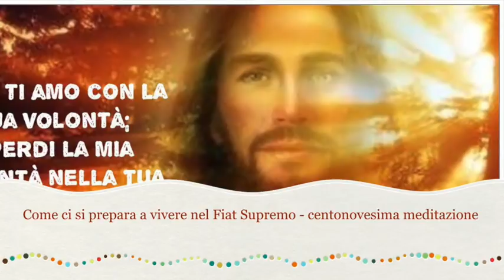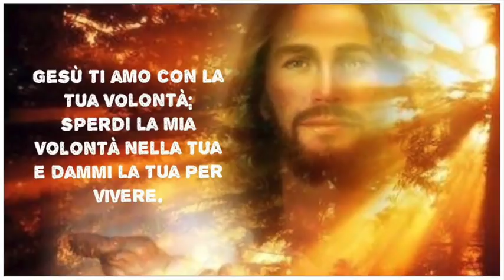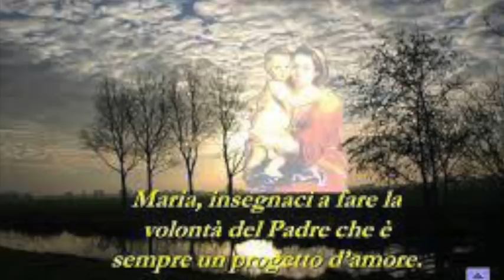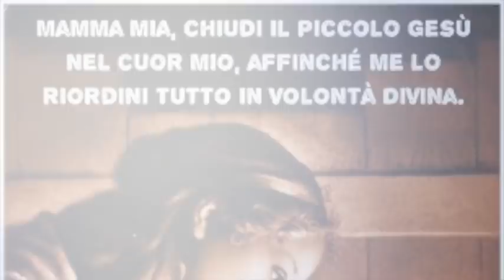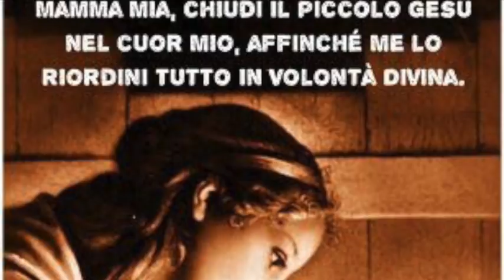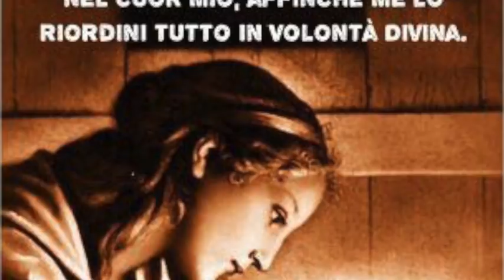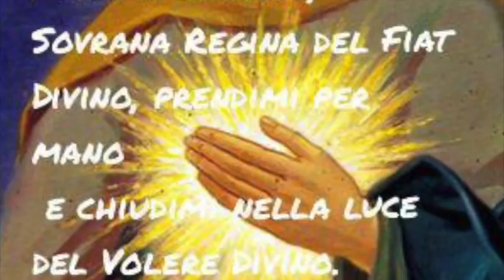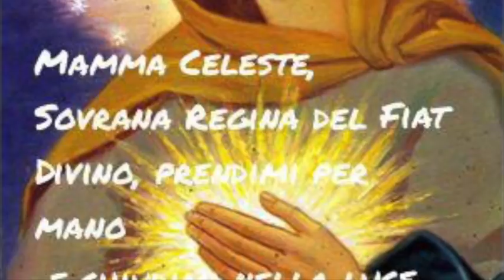Panegirico dell'umiltà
L'esempio del ricco che rinuncia a tutto per somigliare a Gesù e al suo abbassamento. Elogio dell'umiltà e serie di profondissime sentenze che ne fanno capire l'importanza, l'eccellenza e l'assoluta necessità per essere graditi al Cielo. Libro di cielo volume 3, capitolo 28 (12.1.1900), terza parte, 26 Gennaio 2018